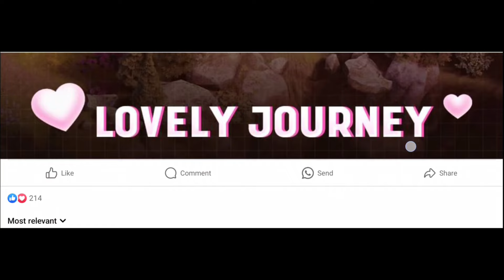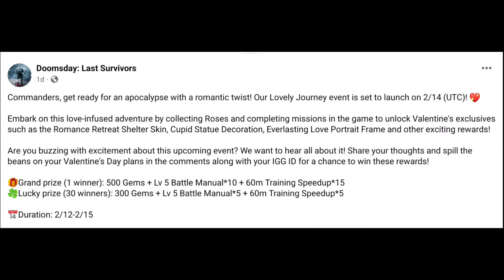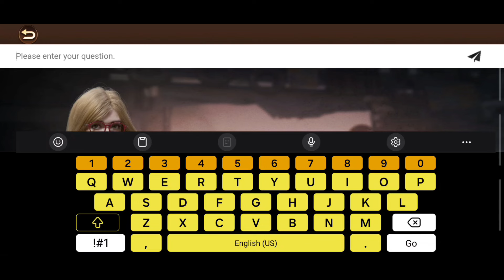Doomsday: Last Survivors | Newest Holiday Events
Contents of this video:
00:00 Intro
00:14 What the video is about
08:20 Closing